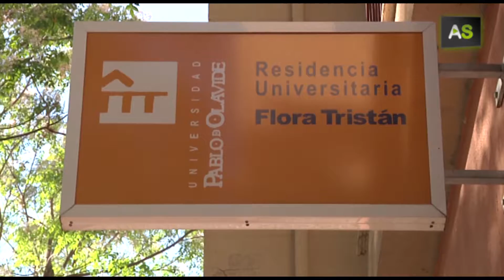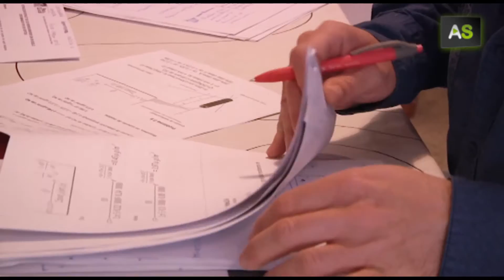AS Voluntary work in the neighbourhood in exchange of discounts on student accommodation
In Poligono Sur Seville, you’ll find the only student residency in Europe that exchanges accommodation in return for voluntary work in the suburb, one of the most run down in the city. The young residents work between six and eight hours on different projects, whilst studying at Pablo de Olavide University, promoter of the integration programme. Their most important subject, the human, has been approved by nearly all of them.